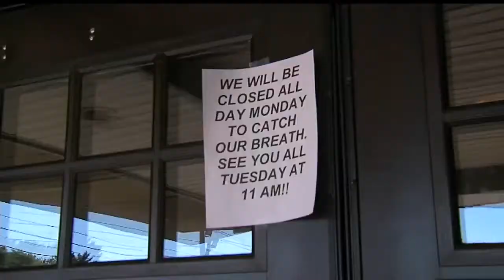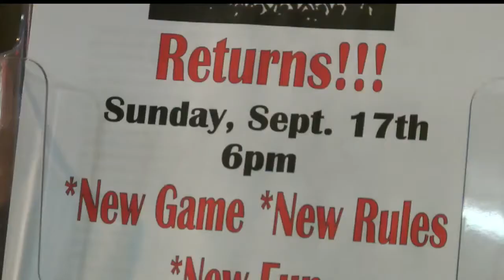Garrettsville bowling alley planning another Queen of Hearts game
Skylane Bowling's owner expects the government to put regulations on the game that walks a fine line between gambling and contest.